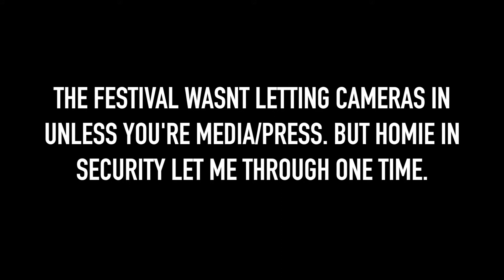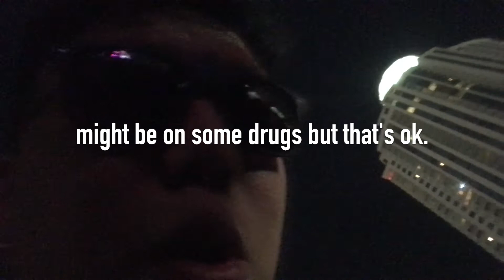AN HONEST DAY N VEGAS VLOG EP.40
First music festival for me and dashie and first every Day N Vegas was a success. EXCEPT FOR MY FEET.
MAIN VLOG CAMERA : CANON SL2
BACKUP VLOG CAMERA SONY A6000
IPHONE 7